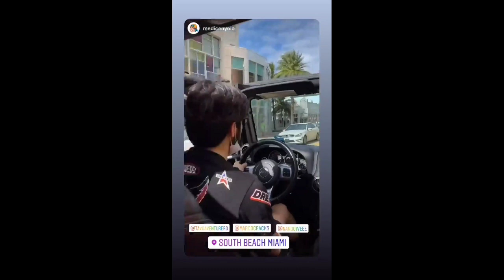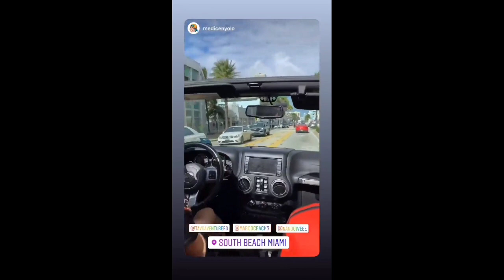YOLO, NANDO Y MARCO DANDO VUELTAS EN LA JEEPETA POR MIAMI *están en Estados Unidos* - Yolo Aventuras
👇🏻👨🏻‍🎤ᑭ૯૨ઽσทα𝕛૯ઽ G૨ατ¡ઽ Aq̷ᴜ¡👨🏻‍🎤👇🏻

3) ENVIARNOS CAPTURA DE QUE CUMPLES CON LOS REQUISITOS (para que el dia que sorteemos el codigo el que lo gane haya cumplido con cada consigna y asi darle el premio para la serie)

🔵 OLD POP 🔵 Yamila Monserrat Jiménez vidal 🔵Axel Banda
🔵 María Belén XD 🔵Jaqueline Melo 🔵 Angel Alvarado 🔵 Keyra Vargas alvarado